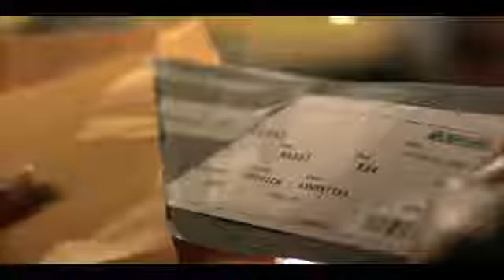Between Kings and Queens Trailer